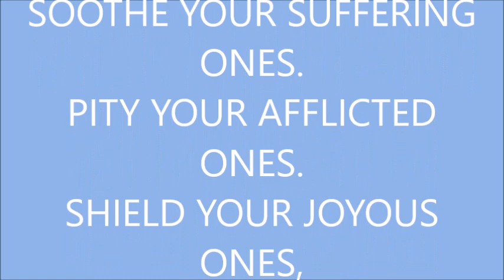WEEKLY PRAYER 4 20 2025 NIGHT WATCH